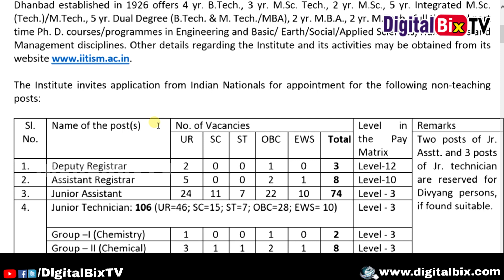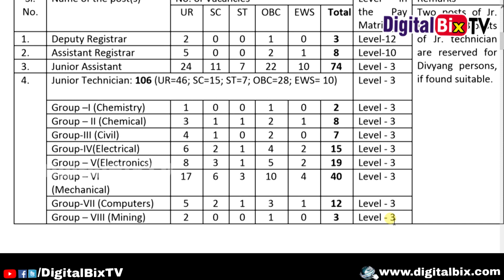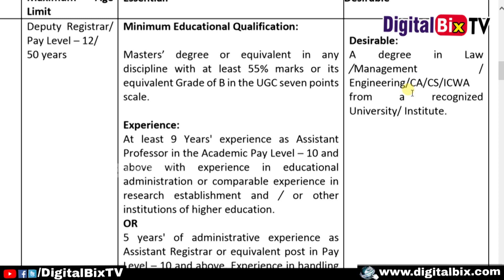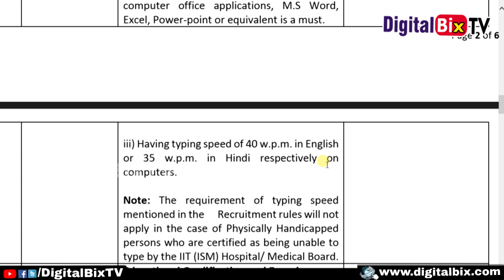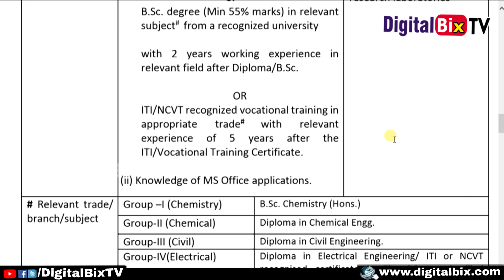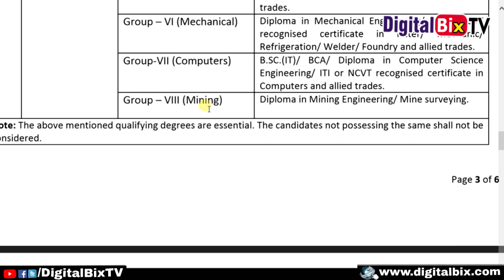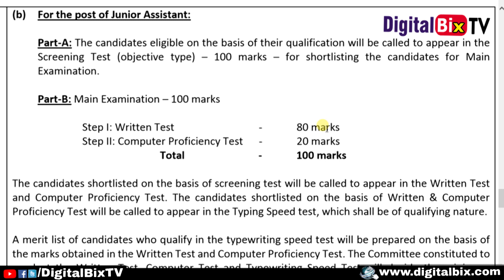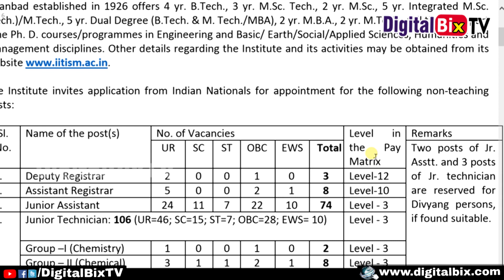Indian Institute of Technology Recruitment 2019 for 191 Deputy Registrar and other Posts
Indian Institute of Technology Recruitment 2019 for 191 Deputy Registrar, Assistant Registrar and other Posts.